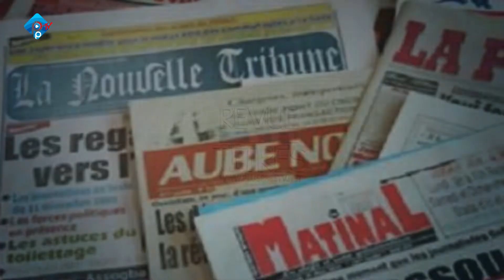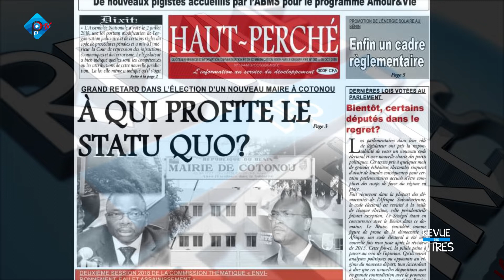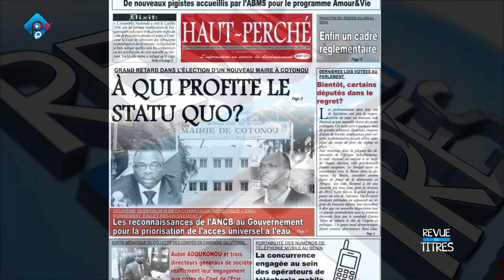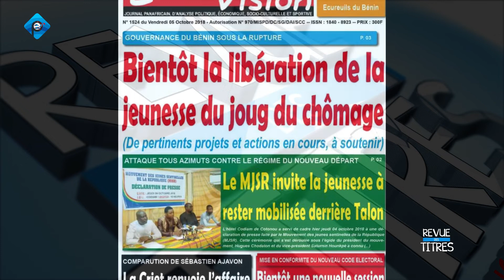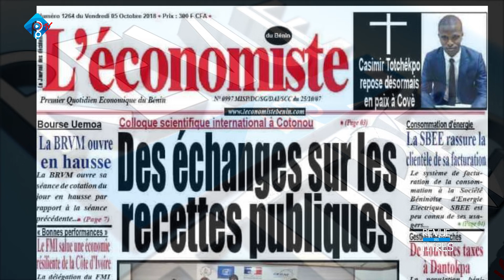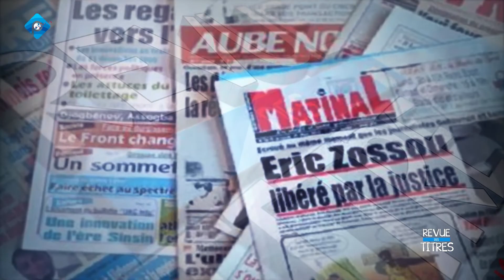REVUE DES TITRES DU 05 10 18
REVUE DES TITRES DU VENDREDI 05 OCTOBRE 2018